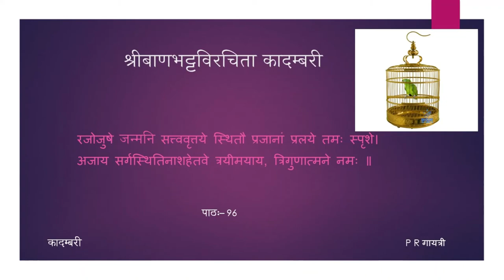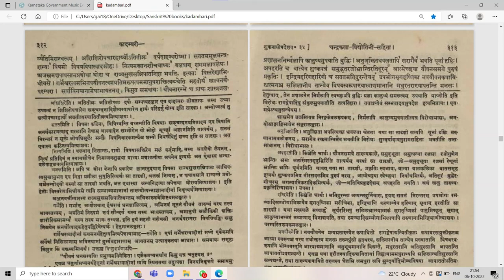कादम्बरी (पूर्वभागः) - कथा - पाठः ९६ (Tamil Lecture)